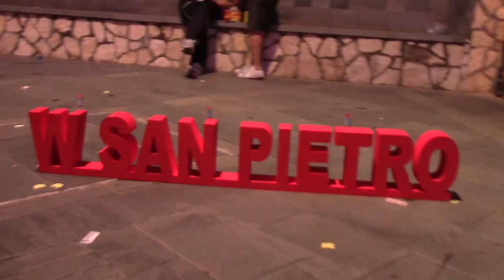Processione di San Pietro Apostolo 2015 a San Pier Niceto (ME)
San Pier Niceto (ME) 29-giugno-2015 la processione di San Pietro Apostolo per le vie di San Pier Niceto